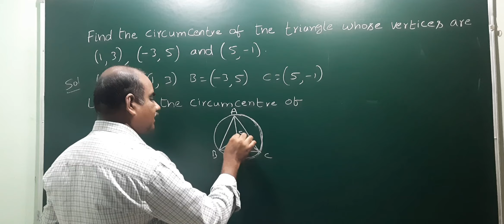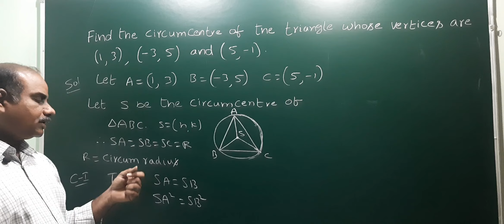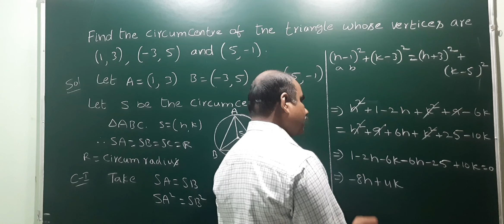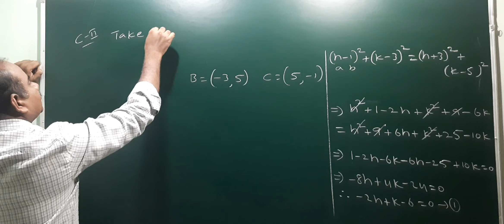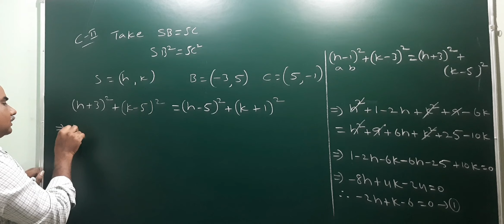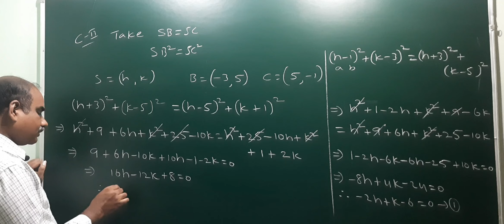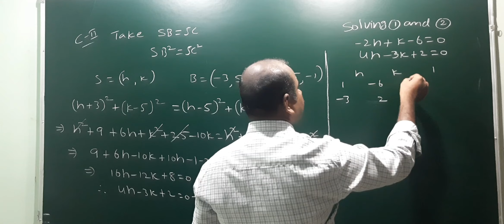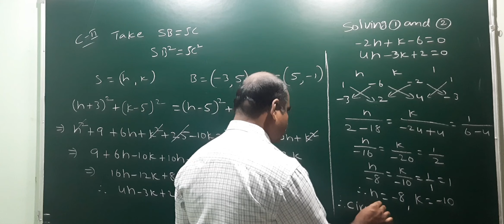Circumcentre of the triangle formed by the points (1,3), (– 3,5) , (5, - 1)